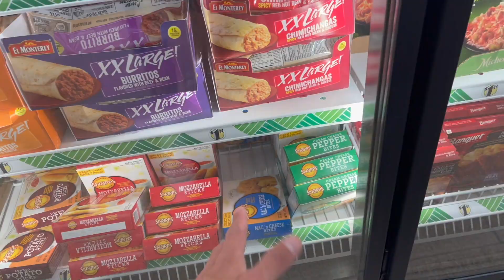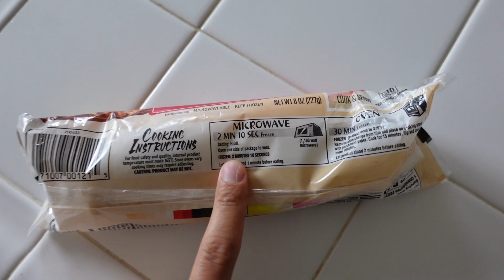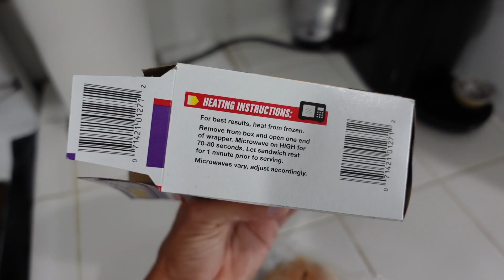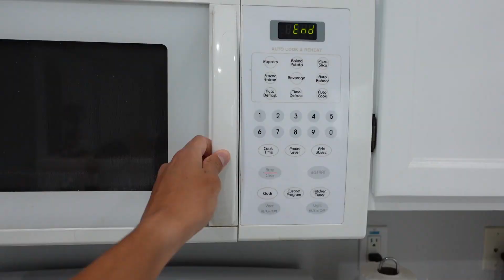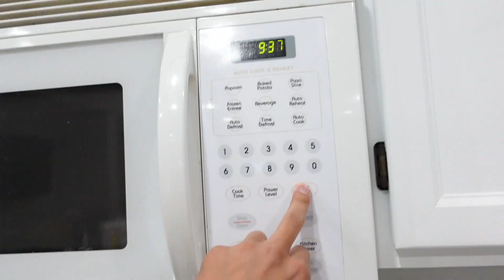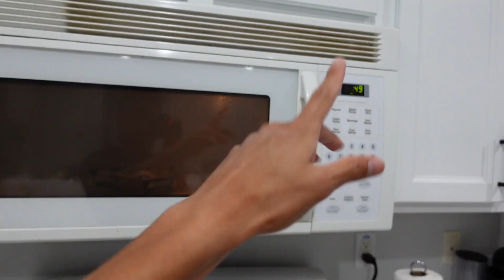EATING ONLY DOLLAR STORE FOOD FOR 24 HOURS!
Today I will be eating only dollar store food for 24 HOURS! What is your favorite food?

Thanks Faze Rug for idea:  @rug